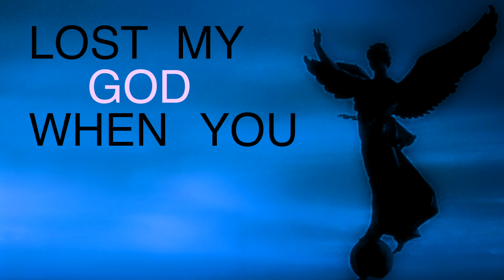Chance - Lost My God (When You Fell) (Ting Remix)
Chance - Lost My God (When You Fell) (Ting Remix) from Amathus Music.
Lost My God (When You Fell) is the hot new EDM release available everywhere NOW!

Amathus Music is a New York based record label whose primary emphasis is on electronic dance music. Amathus has always been known for consistently delivering quality music while setting new standards for diverse audiences.